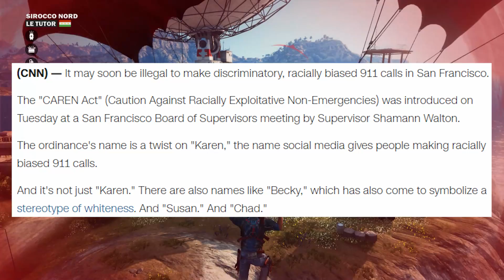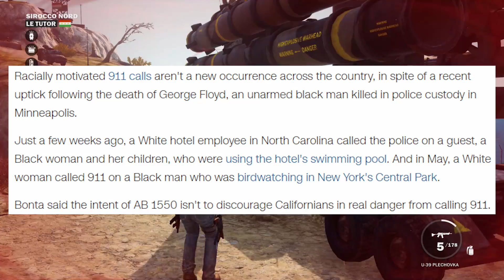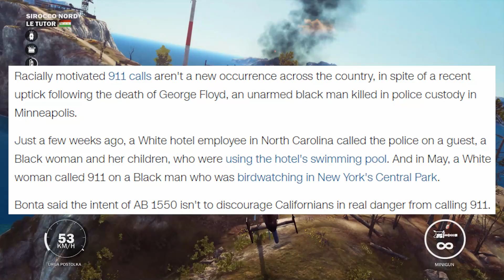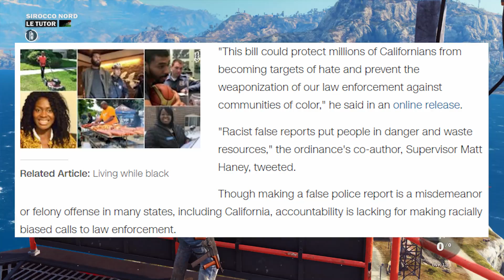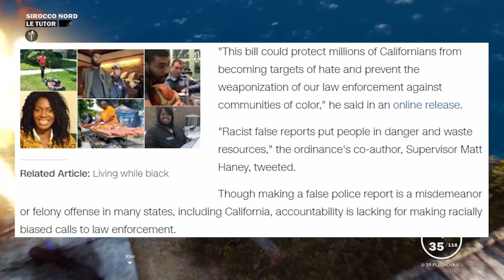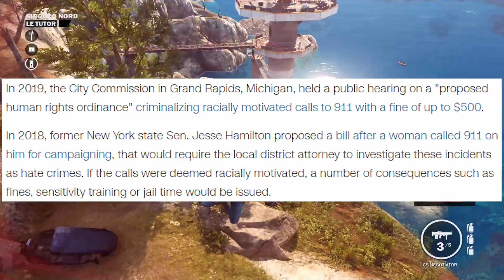So The 'CAREN Act' Is A Thing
This honestly surprised me.

SOCIAL MEDIA/SUPPORT ME:
CREDITS:
► Thumbnail/Outro/Artwork done by Gromski: